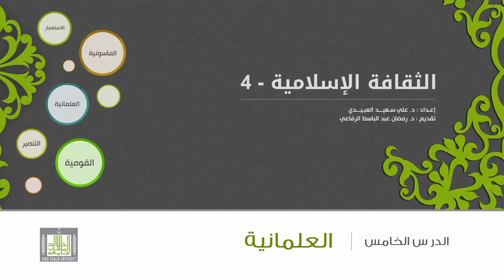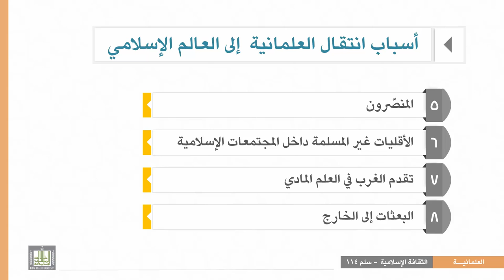الثقافة الإسلامية 114 - الوحدة 5 : أسباب انتقال العلمانية إلى العالم الإسلامي